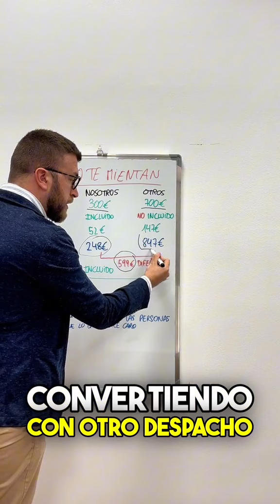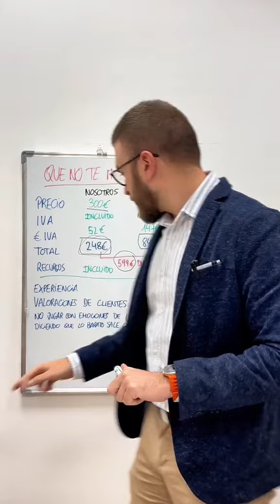Que te mientan me enfada mucho